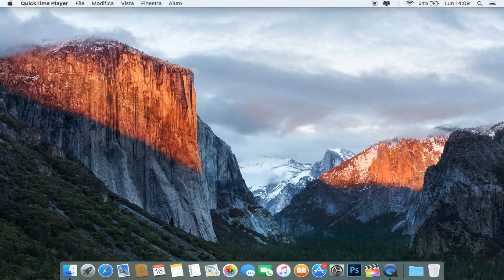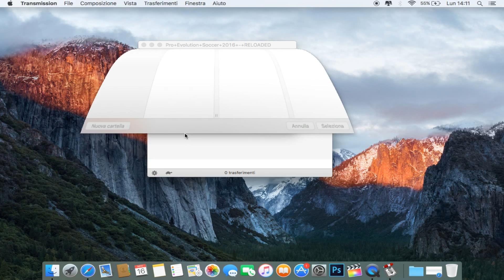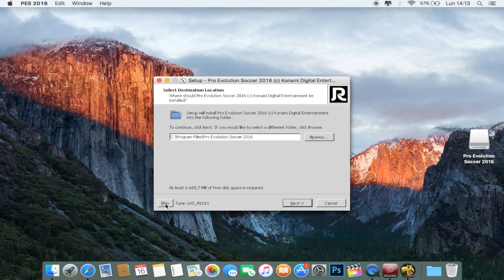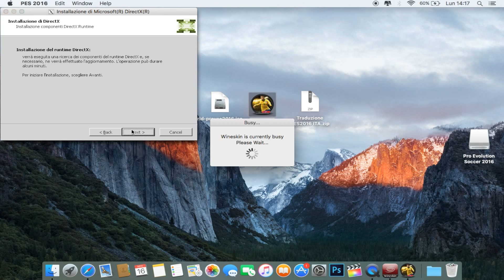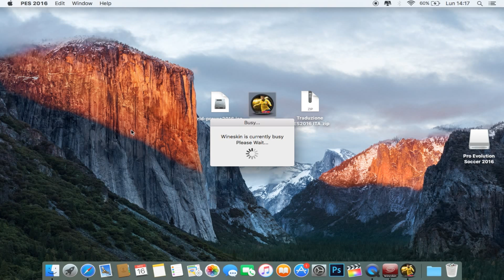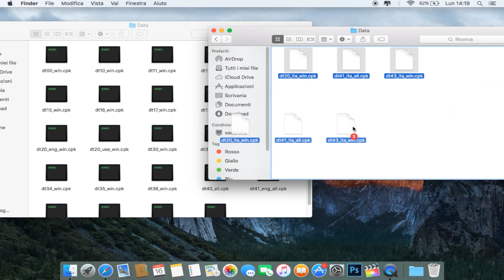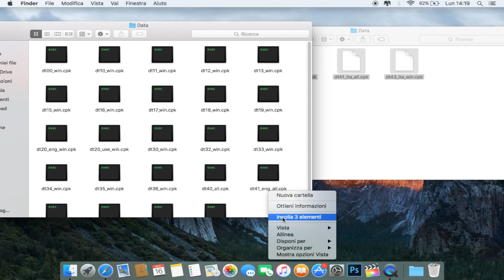Download Pro Evolution Soccer 2016 MAC/PC OSX EL CAPITAN/SIERRA ITA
IMPORTANTE!
HO APERTO UNA PAGINA FACEBOOK DOVE POTETE CHIEDERMI I GIOCHI SU CUI FARE IL TUTORIAL!

LINKS UTILI

CANZONI

IL VIDEO E' SOLO ED ESCLUSIVAMENTE A SCOPO INFORMATIVO, NON MI ASSUMO ALCUNA RESPONSABILITA' DELL'UTILIZZO CHE POTRESTE FARE DEL MATERIALE FORNITOVI QUI SOPRA. TUTTO IL MATERIALE DA ME FORNITO IN QUALSIASI ALTRO VIDEO CHE POSSA ESSERE FRAINTESO COME VIDEO A CONTENUTO ILLEGALE NON MI APPARTIENE.
DOPO ACCURATE RICERCHE SONO ARRIVATO ALLA CONCLUSIONE CHE LA CONDIVISIONE DI MATERIALE PIRATA NON PROPRIO, NON E' UNA PRATICA ILLEGALE, INFATTI E' CONCESSA DA YOUTUBE
TUTTI I SOFTWARE DA ME ILLUSTRATI E SCARICATI IN MANIERA ILLEGALE SONO POI STATI COMPRATI CON LA CONSEGUENTE DISINSTALLAZIONE DELLA VERSIONE PIRATA.